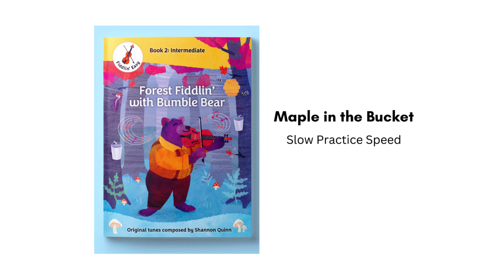Maple in the Bucket - Slow Practice Speed